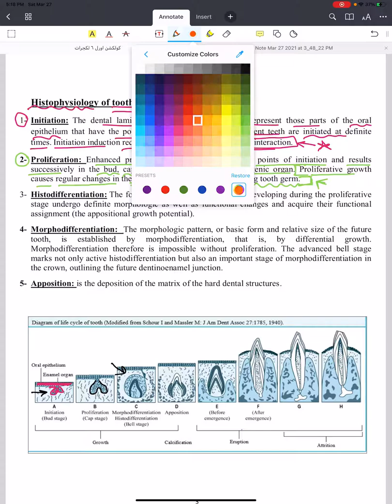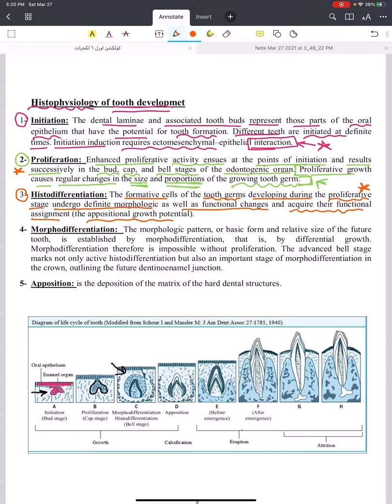Oral Histology Lec.1 (Tooth Development) Part 4 / Department of Dentistry / 2nd Stage .